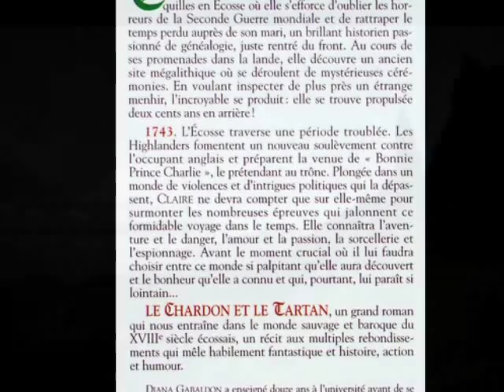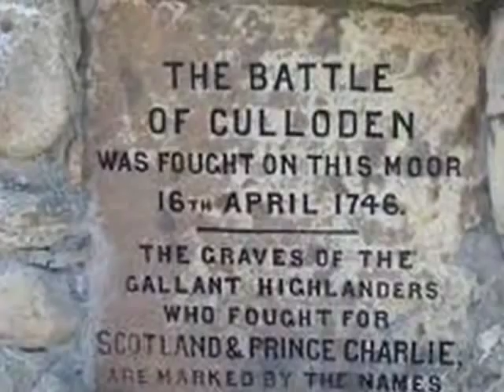le chardon et le tartan de celce33400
le cercle de pierre tome 1